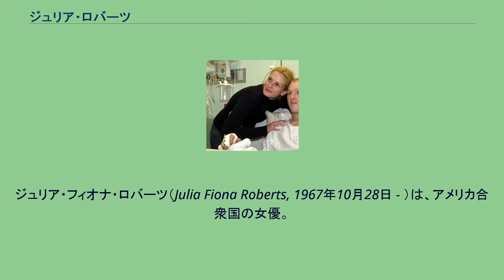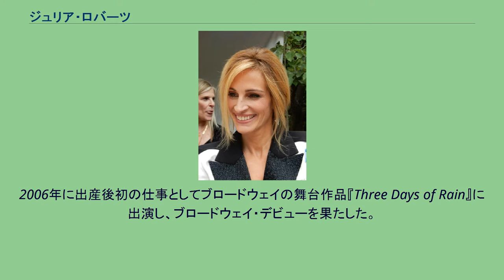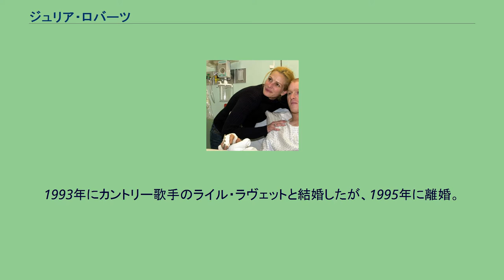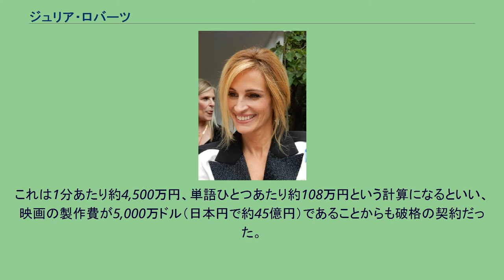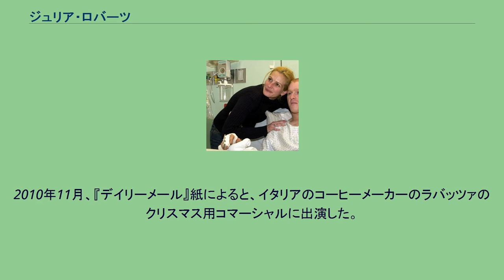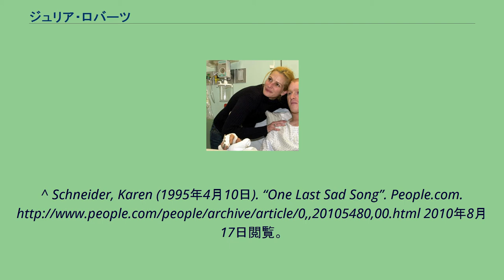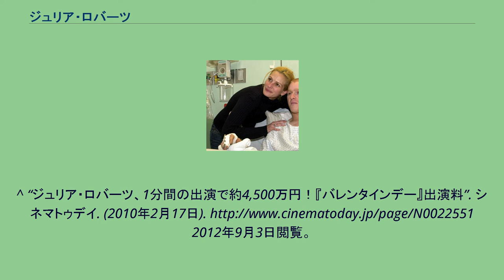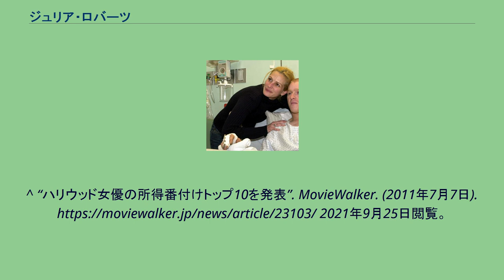ジュリア・ロバーツ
ジュリア・フィオナ・ロバーツ（Julia Fiona Roberts, 1967年10月28日 - ）は、アメリカ合衆国の女優。
ジョージア州アトランタ近郊のコブ郡出身。
身長175cm。
兄エリック、姪のエマも俳優。
両親共に役者で、彼女が幼いときはアトランタで演技学校を経営していた。
兄エリックと姉リサの妹として生まれた。
ジュリアが幼いころ両親が不仲になり、1972年に正式に離婚（父親はジュリアが10歳のときに44歳で病死）。
母親は同年に11歳年下の男性と再婚し、ジュリアの下に妹ナンシーが生まれたが、継父はアル中で暴力的な男で、それを嫌って兄のエリックは家を出たが、母親が離婚する1983年までジュリアは辛い思春期を送った。
役者になった兄のエリック・ロバーツ（現在は不仲とのこと）を訪ねてゆくうちに自分も役者を志すようになったと言う。
1984年 特捜刑事マイアミ・バイス シーズン4の22話『Mirror Image (2)』にてゲスト出演。
高校卒業後にニューヨークに出て演劇学校に通いながらオーディションを受ける日々を送る。
1988年に映画デビューし、翌年の『マグノリアの花たち』でゴールデングローブ賞 助演女優賞を受賞して注目される（自身初のアカデミー賞候補にもなった）。
そして1990年、リチャード・ギアと共演した『プリティ・ウーマン』で、エレガントに変身するコールガールを演じ、彼女の当たり役となる。
映画は大ヒット、彼女自身もアカデミー賞にノミネートされ、スターの座をつかむ。
2001年には『エリン・ブロコビッチ』で同賞の主演女優賞を受賞。
2006年に出産後初の仕事としてブロードウェイの舞台作品『Three Days of Rain』に出演し、ブロードウェイ・デビューを果たした。
舞台役者ではない彼女に対する劇評は芳しくなかったが、チケットは最初の週だけで驚異的な売り上げを記録し、商業的には大成功している。
2010年8月、2009年にインドで撮影が行われた映画『食べて、祈って、恋をして』のプロモーションのため初来日した。
キャリアが長いにもかかわらず一度も訪日経験がなかったため、理由は不明であるがなぜか日本嫌いだという噂がネット上で存在していた。
そのため、来日は洋画ファンを喜ばせた。
2014年2月、妹ナンシー・モーツが薬物自殺。
遺書にはジュリアのせいだと記されていた。
ナンシーは幼い頃よりジュリアに肥満をバカにされ傷ついてきたと以前から訴えていた。
後にジュリアは若い頃、キャリア構築に夢中でがむしゃらだった頃の自分を思い出し、「私は超がつく生意気なクソガキ、若い頃は本当に自己中心的な人間だったわ」と反省を口にしている。
右の頬にある泣きぼくろが特徴。
左利き。
ロバーツとSowell上等兵、2001年トルコIncirlik空軍基地にて。
これまでキーファー・サザーランド、リーアム・ニーソン、ダニエル・デイ＝ルイス、ディラン・マクダーモット、ジェイソン・パトリック、ベンジャミン・ブラットらとの交際歴がある。
キーファー・サザーランドとは1991年4月に婚約するも、式の3日前「自分に正直でありたい」と式をキャンセル。
その4日後にキーファーの友人でもあるジェイソン・パトリックとアイルランドへ旅立つ。
1993年にカントリー歌手のライル・ラヴェットと結婚したが、1995年に離婚。
1998年から2001年まで俳優のベンジャミン・ブラットと交際 。
2002年には映画カメラマンのダニエル・モダーと不倫の末に結婚し、2004年11月に男女の双子を出産。
2007年6月18日に次男を出産。
『幸せの教室』で共演しているトム・ハンクスとは長年の友人で、家族ぐるみの付き合いだという。
『食べて、祈って、恋をして』の撮影の時に、ヒンドゥー教に改宗している。
この映画のロケでヒンドゥー教と出会ったわけではなく、かねてからヒンドゥー教に興味を持ち学んでいたのだと語っている。
ヒンドゥー教に興味をもつきっかけになったのはニーム・カロリ・ババの写真を見た事だという。
彼女の子どもたちもヒンドゥー教徒としての名前を持っているという。
ロバーツが立てた制作会社「レッド・オーム・フィルムズ」でもインド...